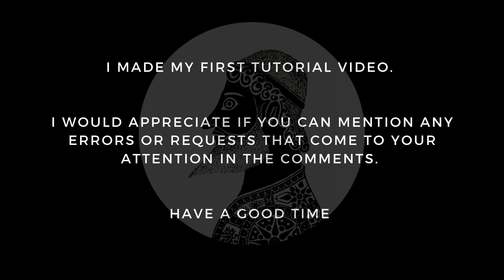HOW TO PAINT BASIC FRIDA? Tutorial for beginners. Step by step easy painting. ( First try )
17.5  x 25 cm gouache on cardboard painting.

More information...